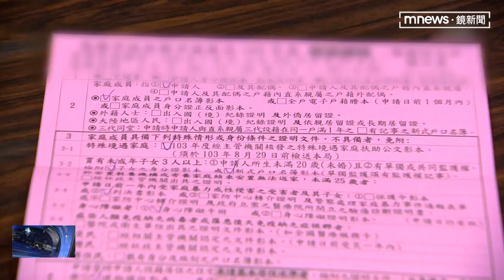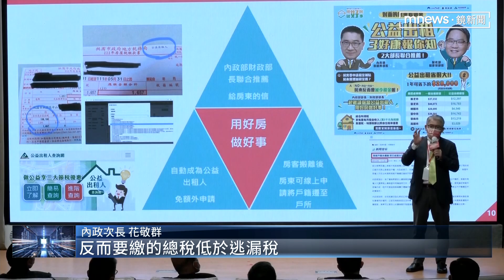300億租屋補助 7/1開始申請、10/3撥款｜鏡新聞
300億的租屋補貼，7月1日開始申請，10月就能領到錢！
同時，行政院長蘇貞昌也特別指出，房東只要加入這個補貼方案，所得稅，房屋稅跟地價稅，都有優惠減免。